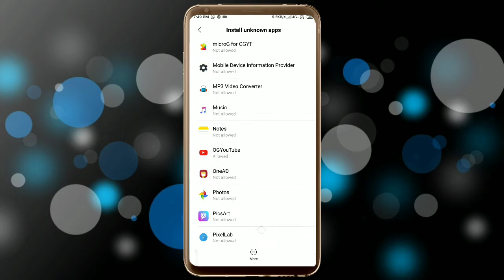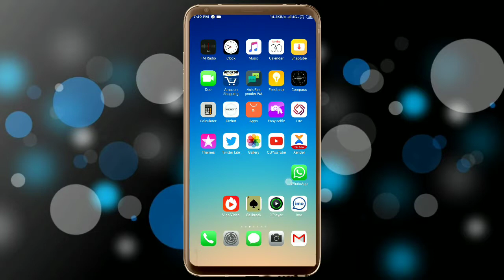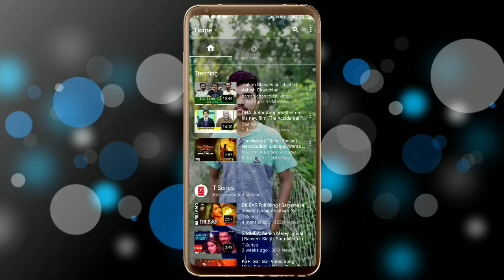how to change youtube background 2019 | কিভাবে ইউটিউব এর ব্যাকগ্রাউন্ড পরিবর্তন করব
how to change youtube background 2019 || কিভাবে ইউটিউব এর ব্যাকগ্রাউন্ড পরিবর্তন করবে || ইউটিউব ব্যাকগ্রাউন্ড পরিবর্তন 2019

How do you change your YouTube background, put your pictures, and change the YouTube background of 2019, easily see this video, how to change the YouTube background in a zoomed formula

কিভাবে আপনি আপনার ইউটিউডবের ব্যাকগ্ৰাউন্ড পরিবর্তন করে নিজের ছবি বসাবেন, এবং 2019 সালের ইউটিউব ব্যাকগ্ৰাউন্ড পরিবর্তন করুন খূব সহজে, এই ভিডিওটি দেখে নিন তাহলে কিলিয়ার হয়ে জাবে ইউটিউব ব্যাকগ্ৰাউন্ড পরিবর্তন করবে কি ভাবে
Hi
i am Ashesh Welcome to your youtube channel technical Ashesh.I made videos with the Bengali tutorial, Android tips and tricks And Android phone has the best apps and any problem solving of mobile

                         ⏪ Social media⏪

Questions the video :-

2021 YouTube background change ?
YouTube background 2021 ?
Change background 2021 ?
Change background YouTube 2021 ?
ইউটিউব ব্যাকগ্রাউন্ড পরিবর্তন 2021 ?
ইউটিউব ব্যাকগ্রাউন্ড 2021 ?
খুব সহজেই ইউটিউব ব্যাকগ্রাউন্ড পরিবর্তন করুন ?